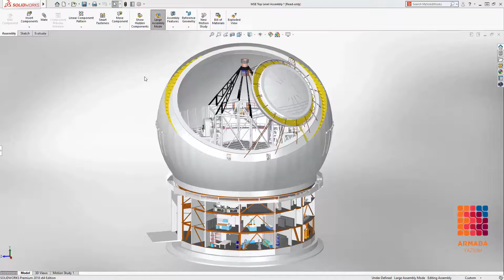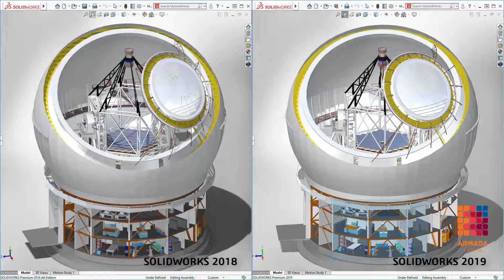SOLIDWORKS 2019 Yenilikleri-Grafik Performansı Artırma